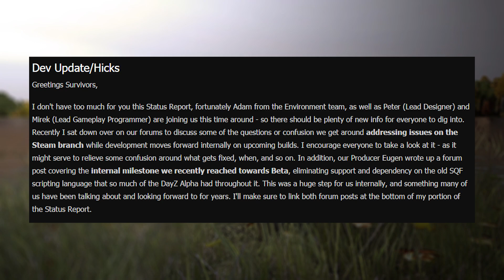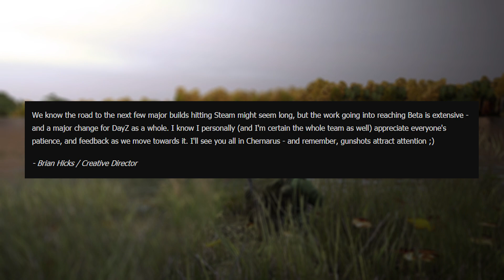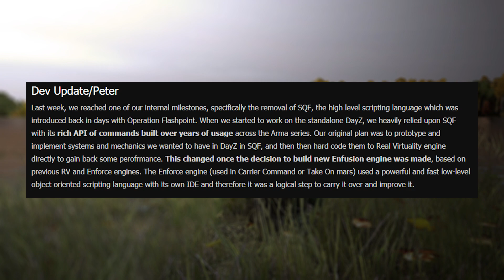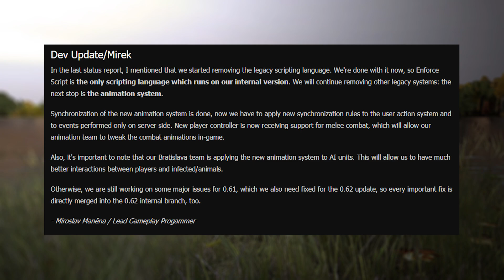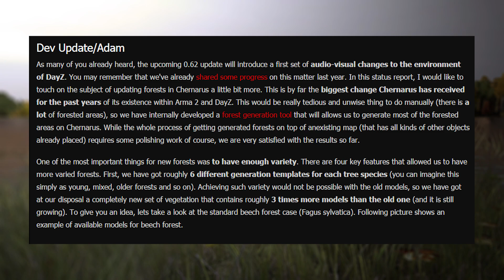DayZ - Status Report | 21 Febrero 2017 (Mejoras visuales 0.62)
¡Ábreme!
★¡Dale a "me gusta" para mas información de DayZ!★

▬▬▬▬▬▬▬▬▬***TWITCH Y APP***▬▬▬▬▬▬▬▬▬

▬▬▬▬▬▬▬▬▬▬▬***Mi PC***▬▬▬▬▬▬▬▬▬▬▬▬

►A continuación os dejo las piezas de mi PC y ademas los enlaces por si queréis comprar alguna de ellas

● HDD: 2 x SSHD de 2 TB 2 x HDD de 1 TB